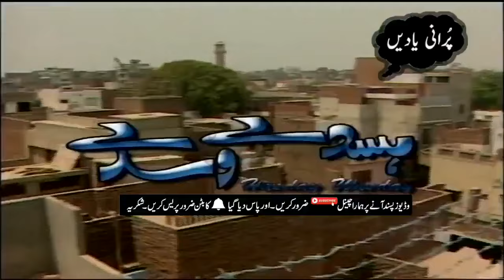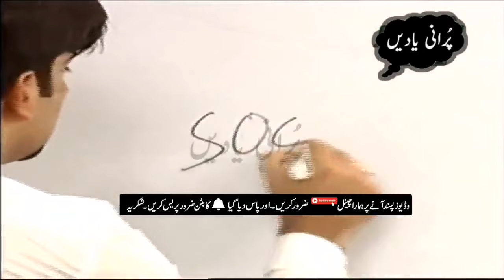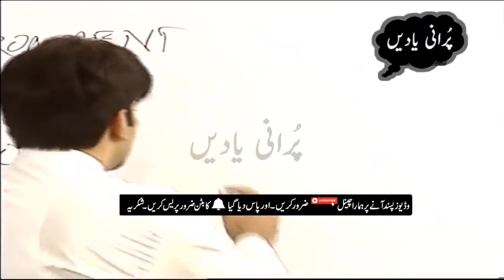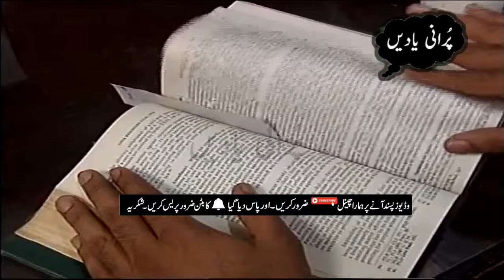Old PTV Punjabi Drama || Hasday Wasday || Episode 01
Best PTV Punjabi Drama
Story Name      Hasday Wasday
Episode 01

Best Of Jameel Fakhari

AOA

Friends this is my Youtube Channel i Upload many Old Pakistani drama and Programs
watching and enjoying.